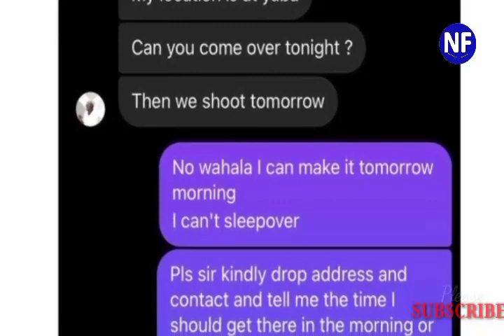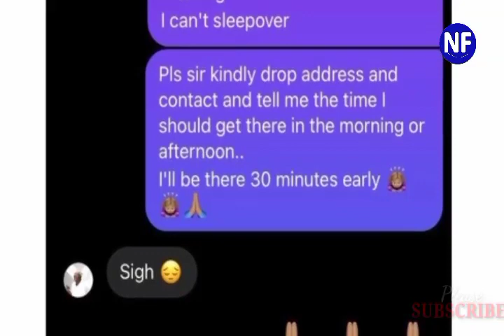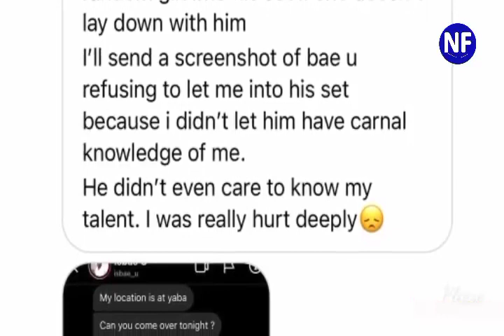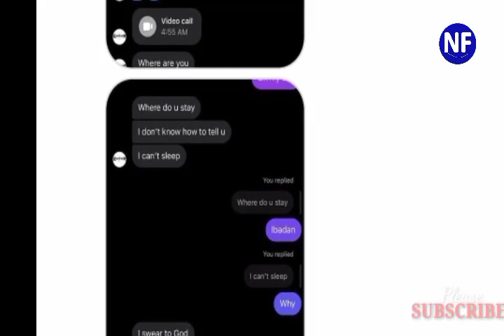Skit Maker Isbae U Under F!re Called OutAs Ladies Claim He Demanded Sə× to Feature Them in His Skits